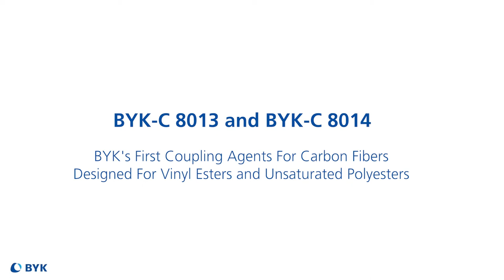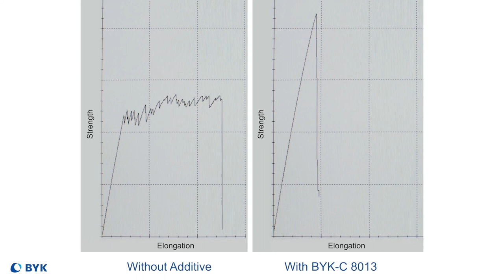BYK-C 8013 and BYK-C 8014 | Additive Effects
Coupling agents BYK-C 8013 and BYK-C 8014 provide a bridge builder function between reinforcing carbon fiber and an organic resin matrix by establishing strong bonds to the surface of the fiber and cross-linking into the matrix during the free radical curing process. The result is increased mechanical properties of the final composite which allows the compounder to make thinner parts for reduced over all cost or to differentiate themselves with stronger parts that will absorb more damage.